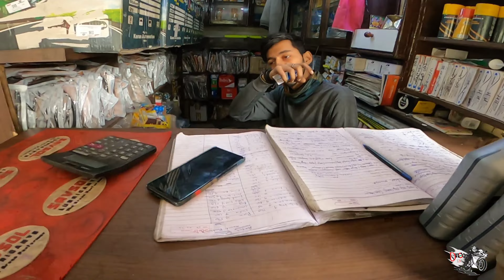Bike Kharab Ho Gaya || Laat Lagana Padega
Please pasand aaye to 👍 ,💌 & 👆🔔

PLEASE WATCH MY REMAINING VIDEO